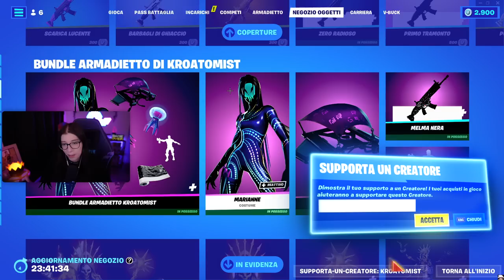SONO NELLO SHOP DI FORTNITE con IL MIO BUNDLE! FORTNITE ITA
Emozione PURA ❤️ Vedere il mio nome e il mio Bundle su Fortnite, l’unico gioco che continuo ad amare da ben 5 anni, vi assicuro che è una soddisfazione veramente incredibile! E tutto ciò non sarebbe stato possibile senza di voi e il vostro supporto. Ve ne sono grata, e per questo vi ringrazio di cuore ❤️🐍